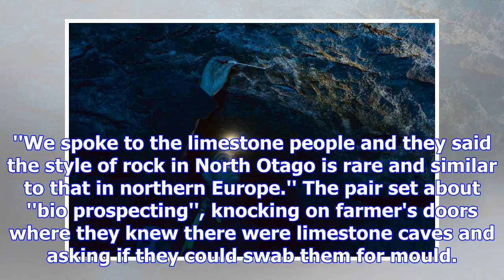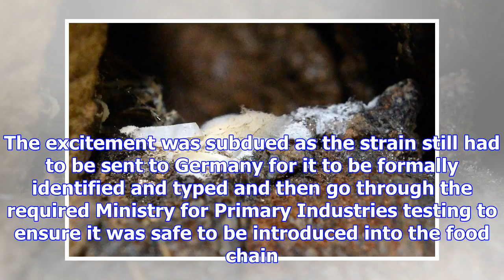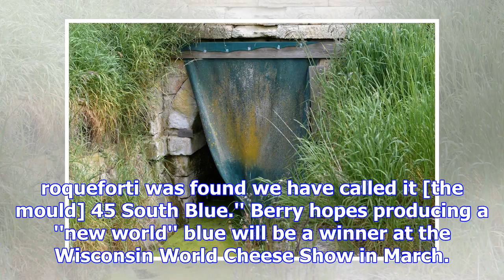Moulding a true blue kiwi cheese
North Otago’s limestone caves may hold the secret to creating a truly Kiwi blue cheese, Rebecca Fox ...